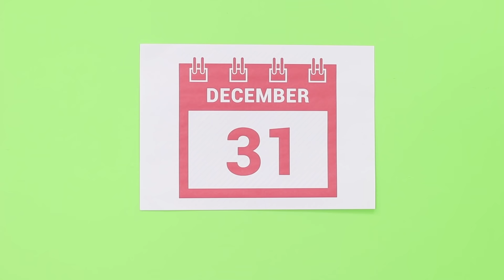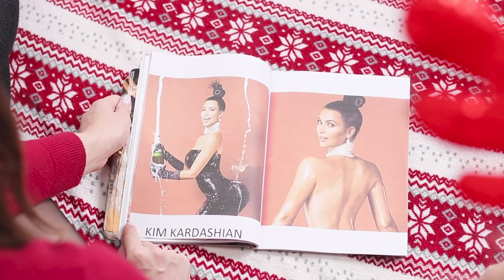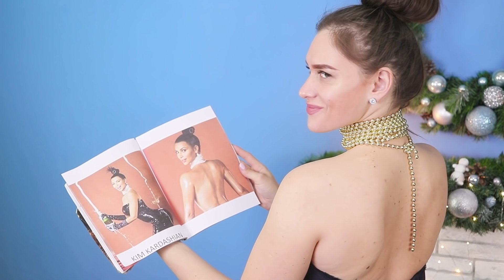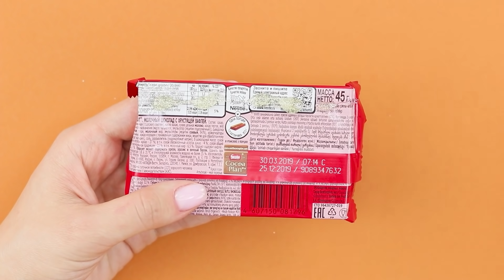14 Astuces Et Bricolages De Noël De Dernière Minute !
Il reste que quelques heures avant le début de la fête, mais rien n'est prêt? Panique pas! Découvre 14 idées simples et faciles pour préparer Noël ou la fête du Nouvel An en une heure seulement!

Matériel :
• Nappe en plastique;
• Assiettes jetables;
• Scotch double face;
• Guirlandes;
• Bocaux;
• Pistolet à colle;
• Corde;
• Boules et décorations de Noël;
• Rubans;
• Noeuds;
• Épingles à cheveux;
•Sweat;
• Fils;
• Aiguille;
• Bas de Noël;
•Barre de chocolat;
•Bâtons de bois;
•Cannes à bonbon;
•Carton;
•Stylo;
•Ciseaux;
•Pailles;
•Biscuit;
•Nutella;
• Pinces à linge;
• Marqueur;
•Verre;
• Bol;
•Oranges;
•Imperméable;
•Cheveux d'ange;
• Film plastique;
•Ballons.